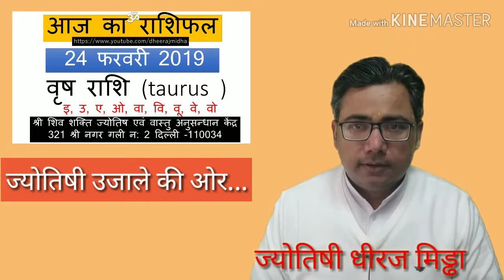Aaj Ka Rashifal । 24 February 2019 । आज का राशिफल । Daily Rashifal । Dainik Rashifal today horoscope